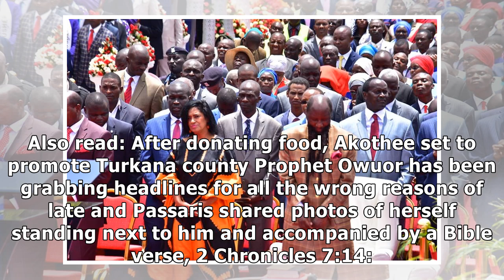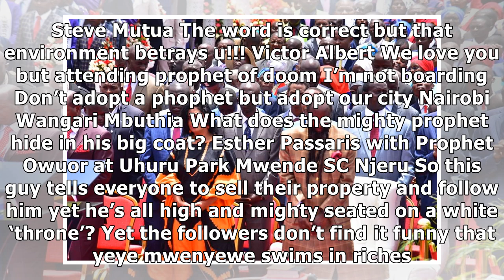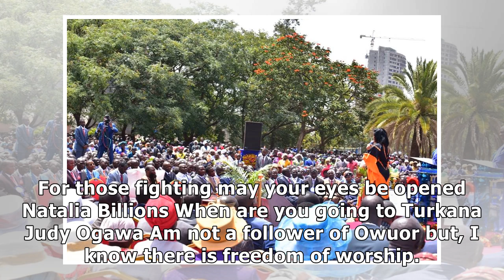'I'm not boarding!' Esther Passaris's fans react after she went to Prophet Owuor's crusade